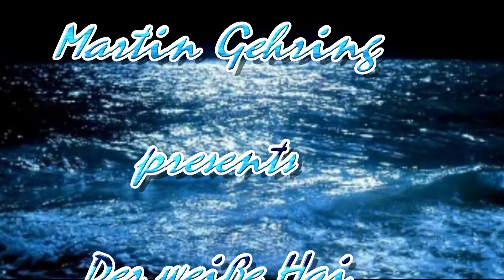Der weiße Hai in Isla de Guadalupe Mexico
Diese Aufnahmen habe ich in Mexico vor Isla de Guadalupe gemacht